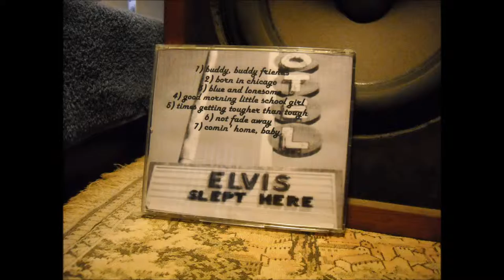Unknown Songs From The Past - Not Fade Away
Song : Not Fade Away
Band : The Ancients

Recorded at Studio TCB, Boston MA, 1990
8 track analog recording

Band Members

Pat (Hatrack) Gallagher : harmonica, vocals
Billy Clarke : guitar
Mark Horowitz : keyboards
Jerry Daley : bass guitar
Tim Costa : drums